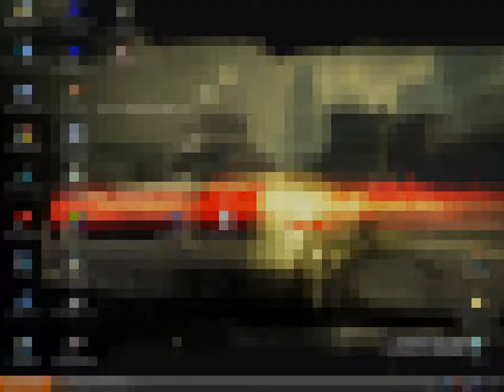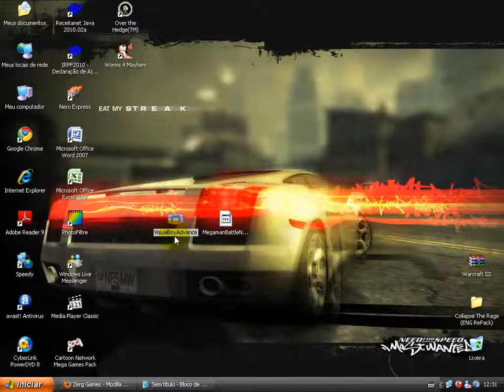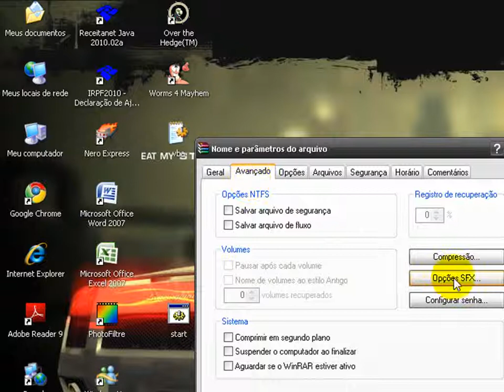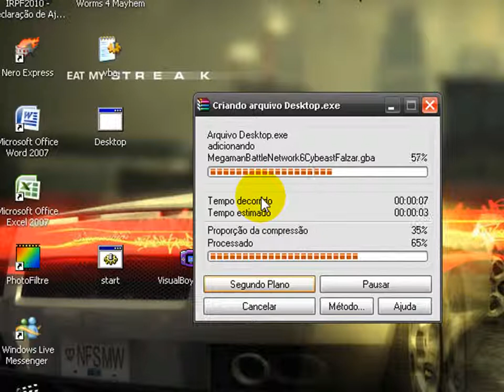Como Ripar um Jogo de Game Boy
Aprenda como Ripar um Jogo de Game Boy Advance.